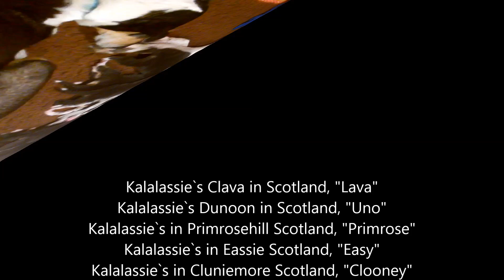Genau zwei Wochen alt....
Kalalassie`s I-Wurf beim Abendessen. Und die Oma ist auch mit dabei.